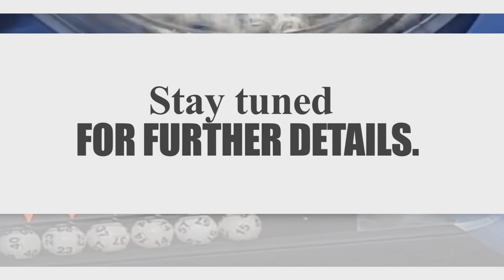New Lottery Games AD 30SEC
Belize Luck New Lottery Games.